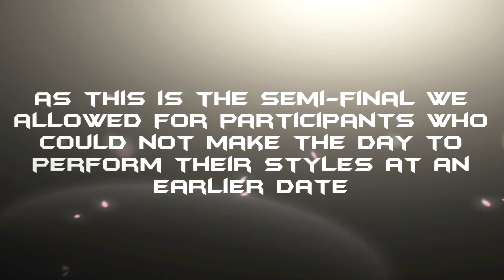Anima's Next Topmodel 2016 - Semi-Final!